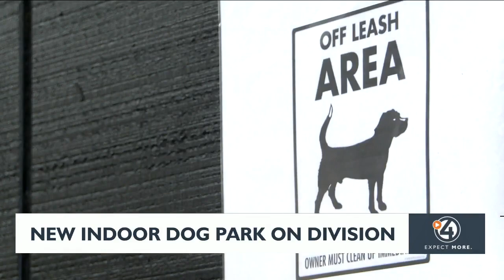New indoor dog park in Spokane offers year-round fun for furry friends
If you're a dog owner in Spokane, you may want to check out this new indoor dog park.

Rex & Relax is a unique indoor dog park that provides a fun-filled atmosphere for dogs and their owners alike. The indoor park offers a climate-controlled environment with purpose-built play spaces, making it perfect for your furry friend to play all year round.

"Spokane needs more places for dog," said Rex and Relax co-owner Sarah Thames.

The goal is to provide a safe and clean space for you and your furry friend.

"You don't know if there are needles on the ground. You don't know what's going on around there. At least here, maintenance is carried out every night like mopping, vacuuming, and sanitizing." Thames said.

For $8 of happiness for an hour, your dog will be spoiled.

One of the things also bring offered are dog margaritas. And for dog owners, free Wi-Fi and beer will be at your service.

Make sure to bring your dog's vaccine record for the grand opening scheduled for next Saturday, January 13.